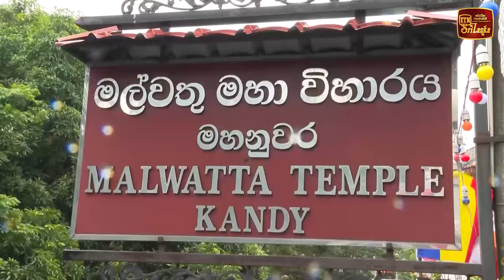ගුරු සේවය අත්‍යවශ්‍ය වන ලකුණු